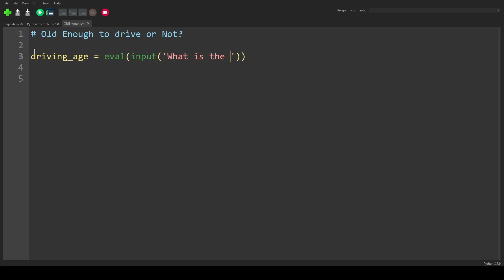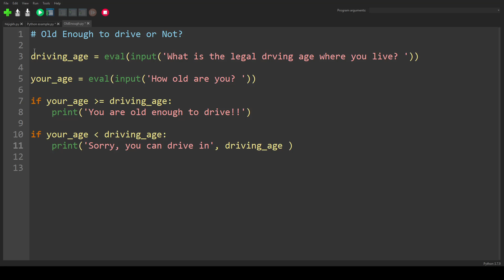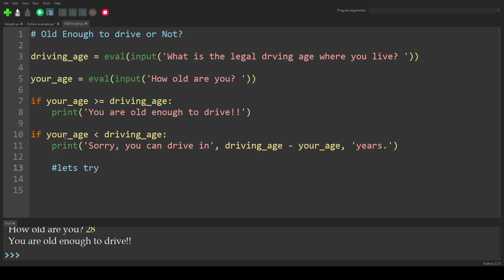Python Examples 3 # Create a program to decide if you are old enough to drive or not